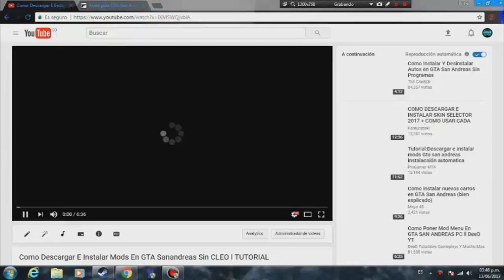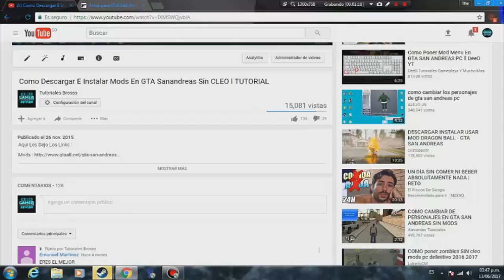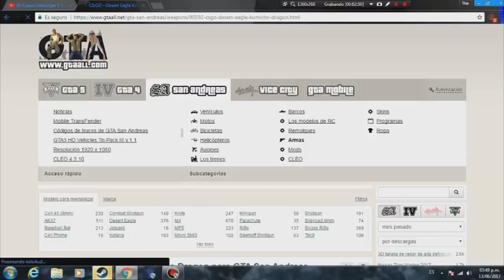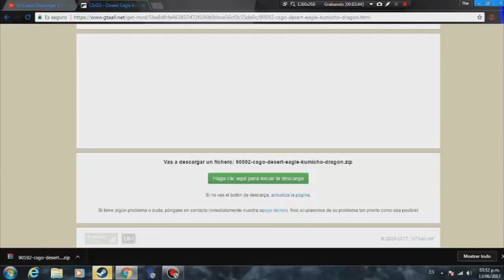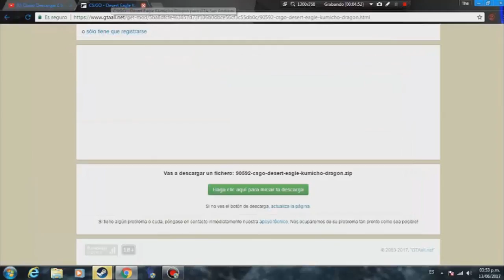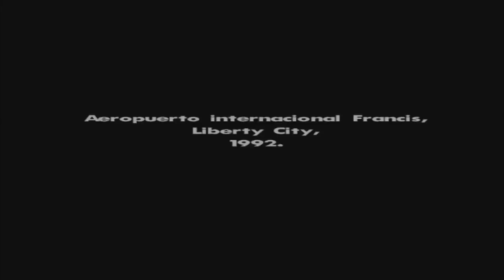descargar e Instalar Texturas Y Mods En GTA Sanandreas "Sin Cleo" (SIN PROGRAMAS)! (2017)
Bueno espero les guste esta es la pagina para que descarguen los mods que quieran